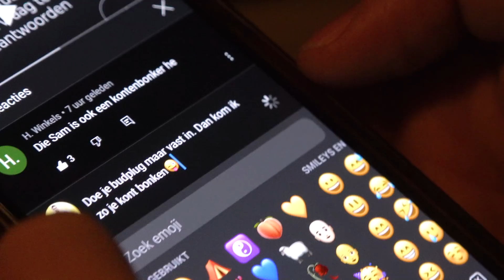Afvallen Door Eerder Te Slapen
In deze video legt Joel Beukers uit welke voordelen jij haalt uit eerder naar bed gaan. Ook doen ze wederom een vroege rug training sessie om 6 uur s'ochtends, aangezien de gyms om 5 uur sluiten. zodat ze nog een mooie lange dag hebben om voor goud te kunnen gaan.

Groei-Lekker!